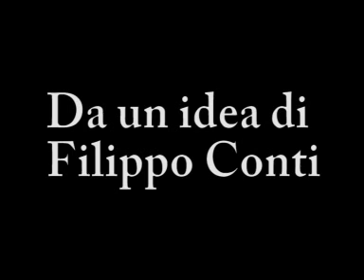Parco Nazionale del Gran Paradiso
"Sulle orme degli stambecchi" Documentario Naturalistico per il web che descrive il Parco Nazionale del Gran Paradiso